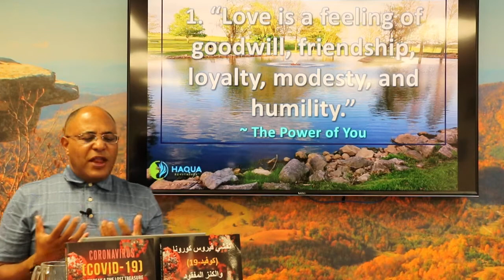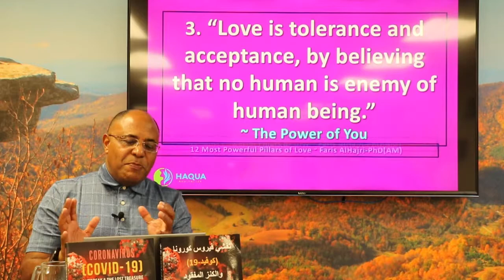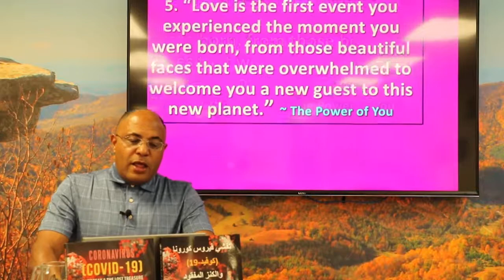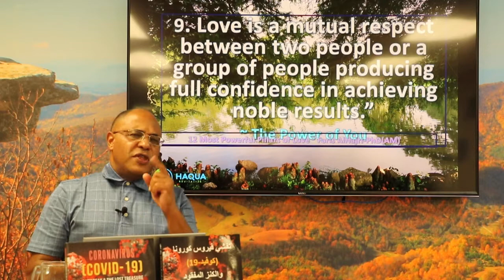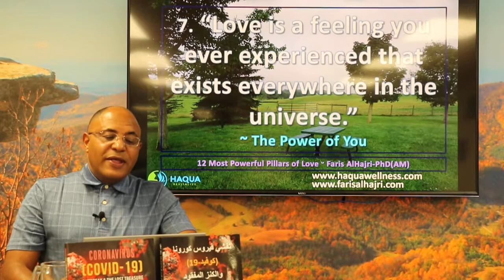12 Most Powerful Pillars of Love